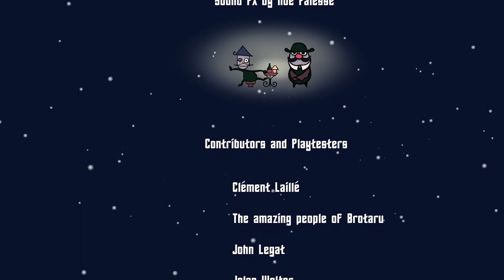Mission Zigloton Full Game A Difficult but Dope Platformer!